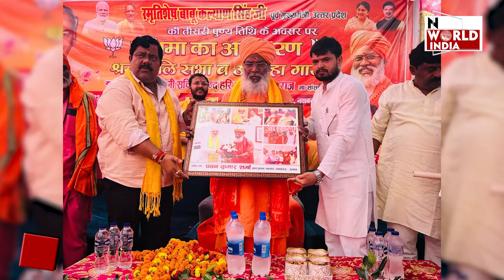UP Politics: सरकार बनाम संगठन क्यों नहीं खत्म हो रही यूपी में योगी की मुश्किलें ?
लोकसभा चुनाव के नतीजे घोषित होने के बाद उत्तर प्रदेश के उपमुख्यमंत्री केशव प्रसाद मौर्य ने संगठन को सरकार से बड़ा बताया था. उनका ये बयान काफी दिनों तक चर्चा का विषय रहा और बीजेपी में खींचतान की शुरुआत भी हो गई थी.